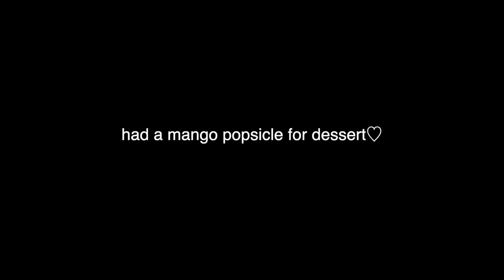what i eat in a week | mental health struggles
hi i sorry this video is late.
ily all thank u for still supporting me.
im proud of you.

✧ social media ✧